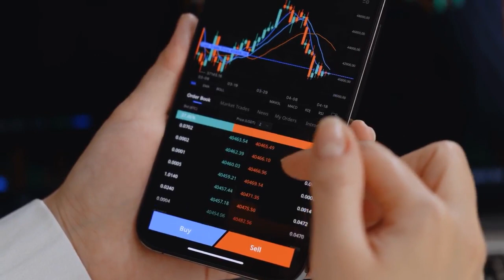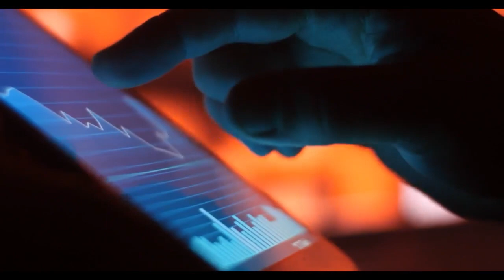AMC STOCK : CRAZY MOVE INCOMING! GET READY TOMORROW WILL BE THE BIG DAY FOR AMC STOCK